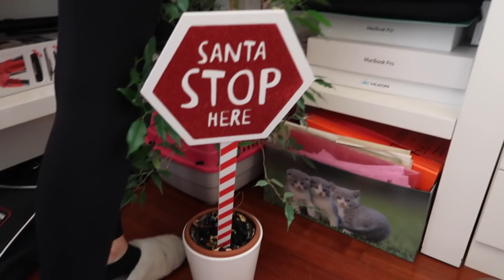DECORIAMO IL MEA OFFICE!! 🎄 | VLOGMAS 09/12/19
Aloha!
Secondo vlogmas di quest'anno! Io e Ali abbiamo tentato, invano, di decorare il mea office, sperando quantomeno di avervi divertito! Speriamo vi piaccia comunque ❤️